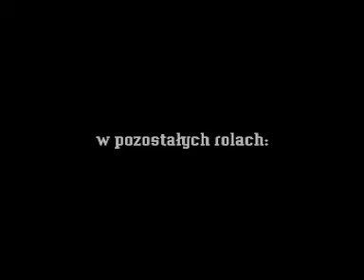Paulina i Rafal.mpg